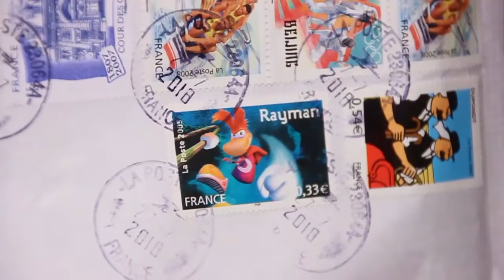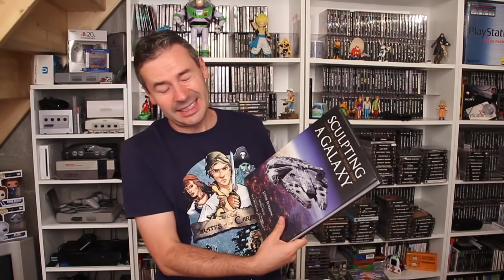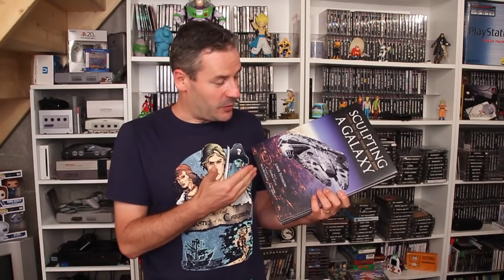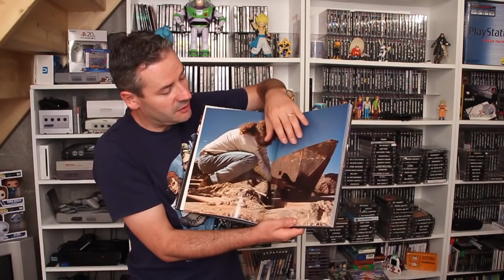nouvel upgrade collection PS1 et setup_JDC PS1_#020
JEUX PS1, UN PEU DE LECTURE, ET UN NOUVEAU CASQUE
Casque EasySMX Cool 2000

🦄 La chaine existe grâce à vous qui me suivez, mais surtout grâce au temps passé à la création de toutes ces vidéos, qui je l'espère vous plaisent toujours autant !
NOUVEAU : si vous le souhaitez, vous pouvez soutenir également la chaine sur Tipeee 🤗

Toutes les infos sont sur la page Tipeee, n'hésitez pas également à me laisser vos remarques en commentaire.

MA CONFIG :
Tournage : GoPro Hero 3+, Canon EOS 600D / Zoom H1 / Rode Videomic Pro / Eclairage SoftBox 800 W.
Station  : i7 5820k / Asus GTX 1070 / SSD 500Go / 16 Go DDR4
Logiciels : Adobe® Creative Cloud®